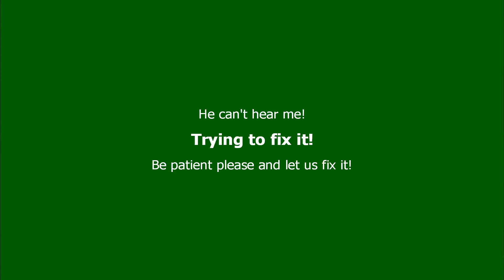We joined the army!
Okay, so guys I hope you enjoy the video! I had to change the intro since I couldn't find the old one so I had to use the new one.